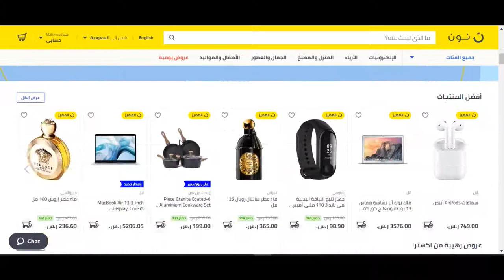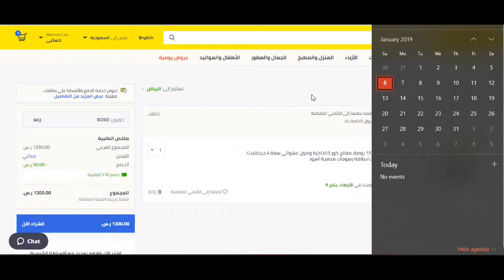كوبون خصم نون دوت كوم السعودية 2022 - استخدم الكود (Bmw3) عند الدفع + الشرح بالفيديو